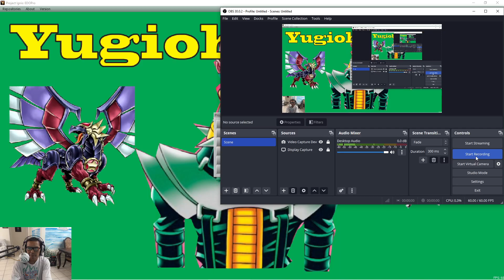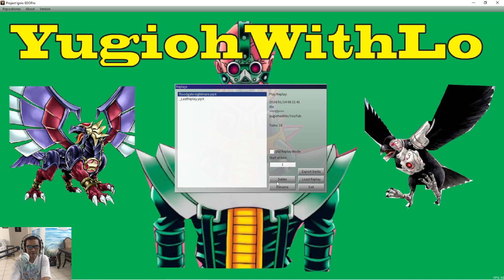EDOPRO: Yu-Gi-Oh! for beginners - Floodgates from Hell (01-24-2023)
Stun. Can not play the game. Enjoy.